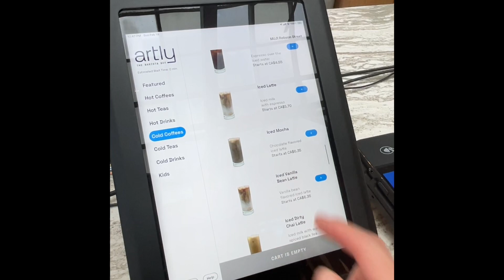Robitic Kiosk Cafe! Iced Mocha Latte